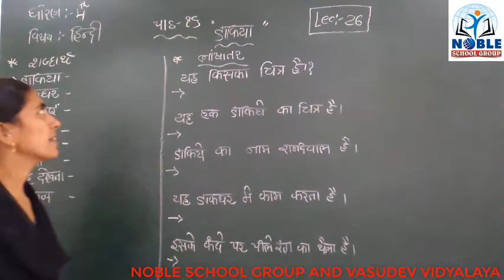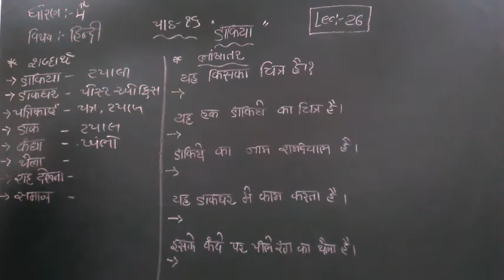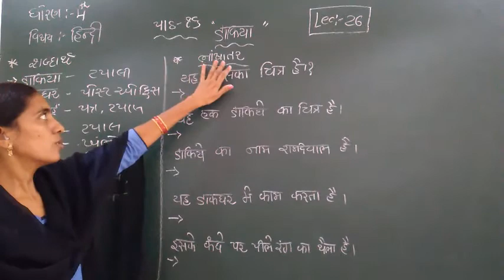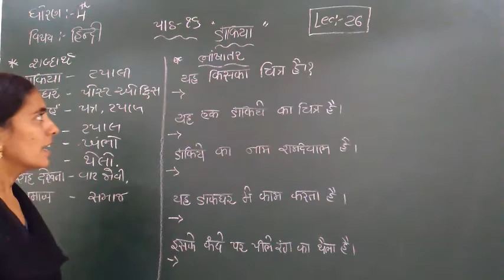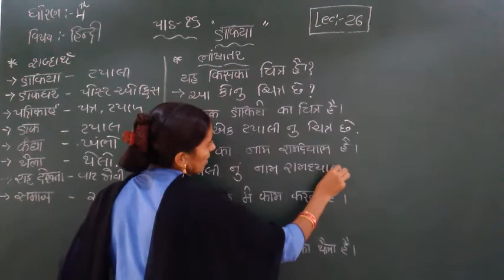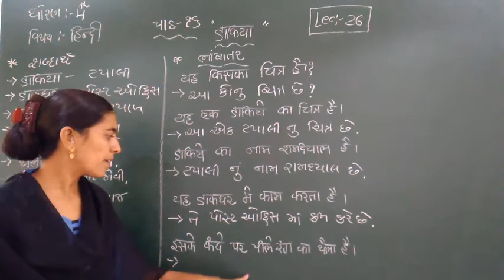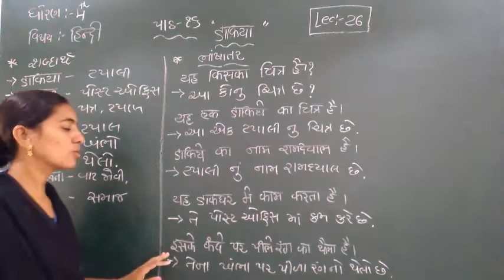Standard 4 Hindi Lecture 26 by Rachnamadam